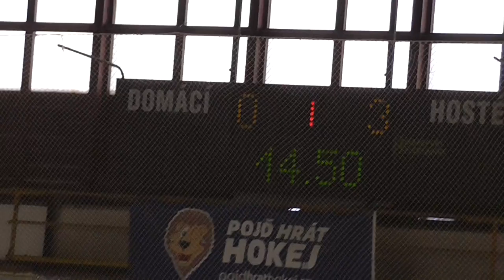17.3.2018 ZS Klášterec - turnaj - HC Baník Sokolov - HC Slovan Louny 3:5 (3:0 0:3 0:2) I.tř.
sestava Slovanu: Říčan (b), Heller, Ekrt T., Beran D., Beran M., Jirotka, Záruba, Šrůma, Hromada, Háblt, Witoš, Novák.